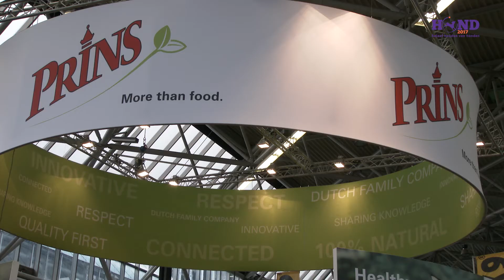HOND2017 terugblik dag 1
Dag 1 van Hond2917. Kom houden van honden meebeleven! Kaarten aan de kassa.